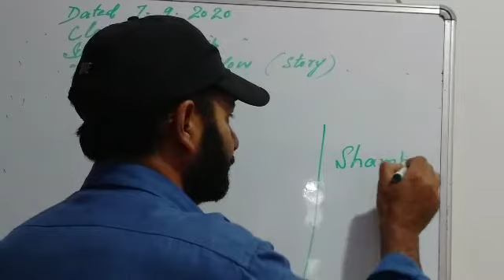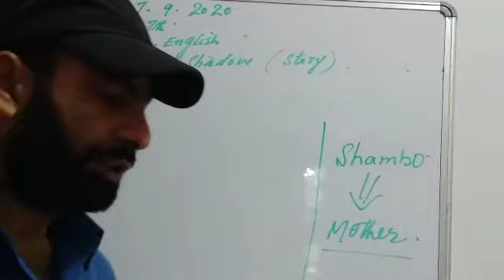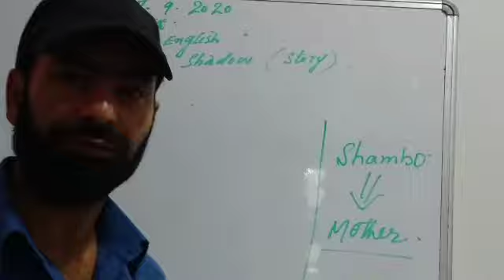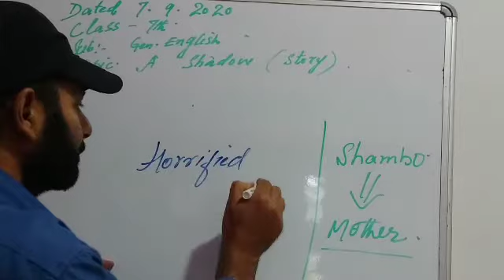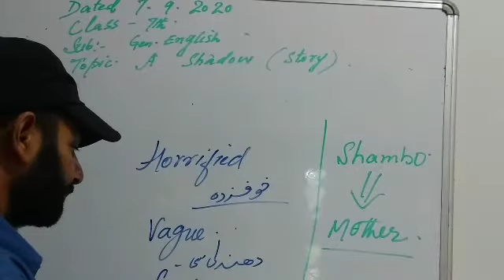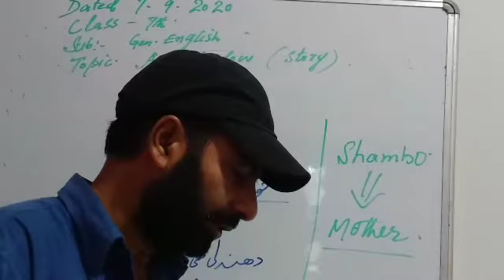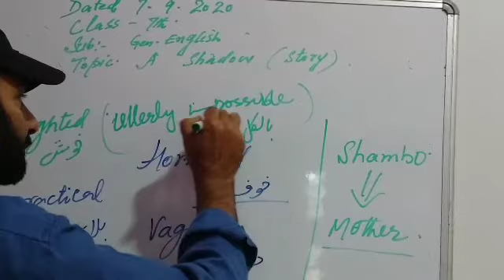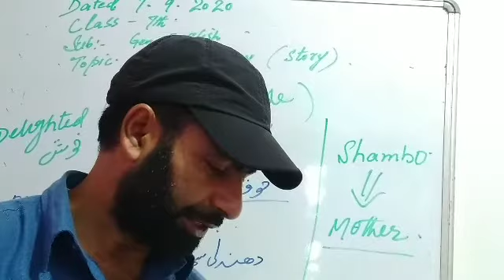A Shadow,(Story)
Class 7th Gen English